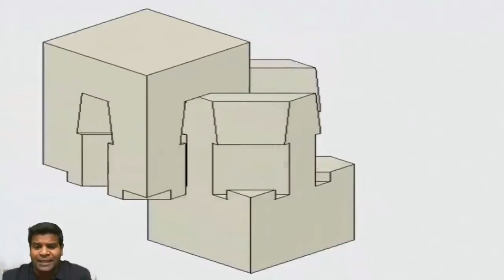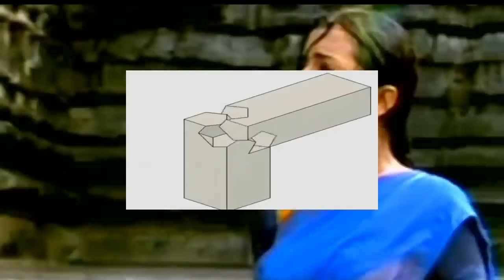Неожиданные технологии в Индии